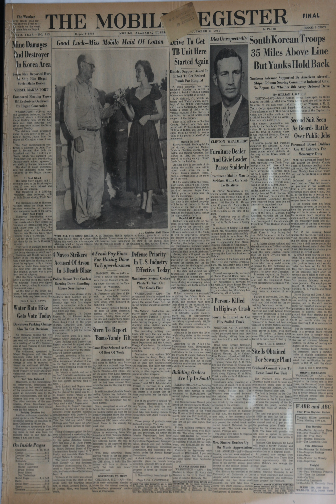Korean War Headline News Story -119(Oct.3, 1950)